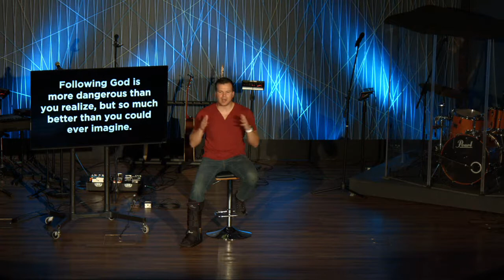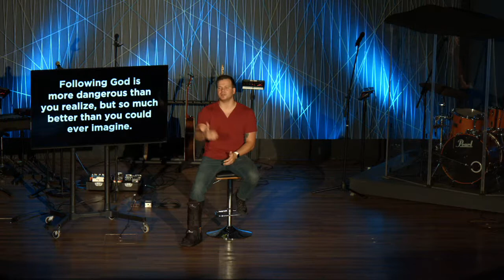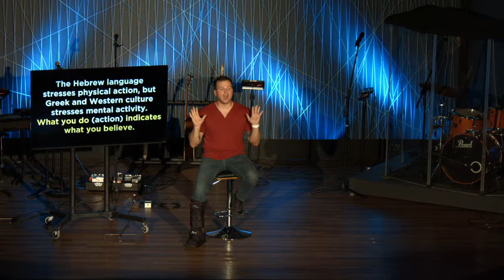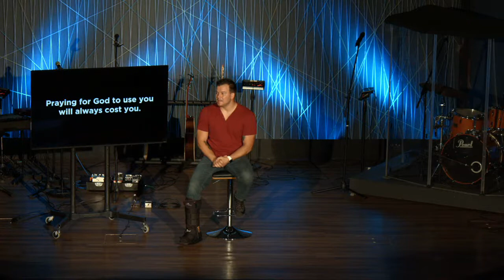Dangerous Prayers: Use Me